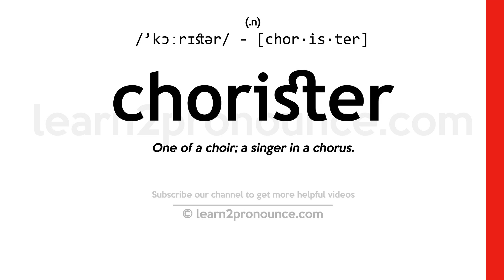Pronunciation of Chorister | Definition of Chorister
Chorister pronunciation | How to pronounce Chorister in English?
/`kɔːrɪstər/
Meaning of Chorister | What is Chorister?
(noun) a singer in a choir
What is Chorister | Chorister meaning and definition?